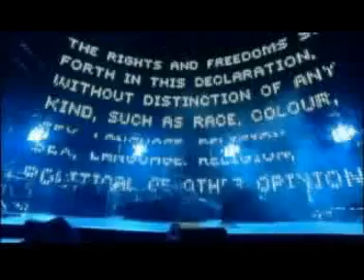il miracolo della musica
Non è stato solo un concerto musicale o uno show, sono stati affrontati anche temi importanti della vita attuale mondiale, cui le sue canzoni rinviano. Sono state dette parole molto importanti e piene di auspici sul futuro cui andiamo incontro; ha parlato della religione e della possibilità che hanno le sue varie forme di coesistere tra loro senza dover generare conflitti; ha parlato dei diritti umani di cui ogni persona vivente gode mentre nel monitor dietro di lui scorrevano gli articoli della Convenzione dei diritti umani; ha ringraziato il Papa, anche per il crocifisso che gli ha donato non molto tempo fa.
Mi auguro che queste parole così ricolme di speranze e aspettative non rimangano, per tutti gli spettatori che riempivano lo stadio di Milano e per tutti coloro che guarderanno questo video, solo un bel ricordo da affiancare allottima musica ascoltata, ma diano lo stimolo per fare tutti quel piccolo passo che, unito a quello della persona al nostro fianco ed a quella ancora a fianco, faccia muovere tutti nella stessa direzione.